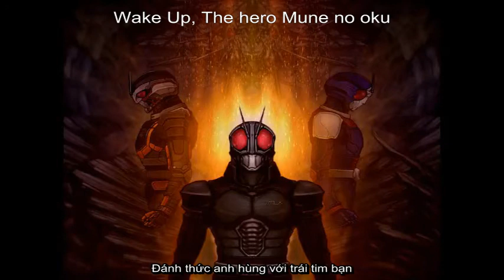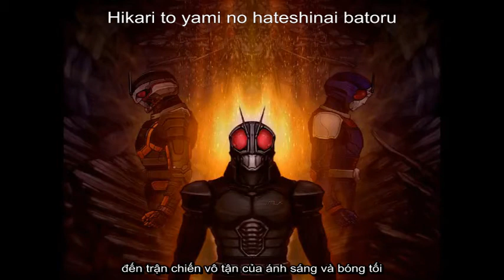[vietsub]Kamen Rider Black RX 21st century Version By Takayuki Miyauchi